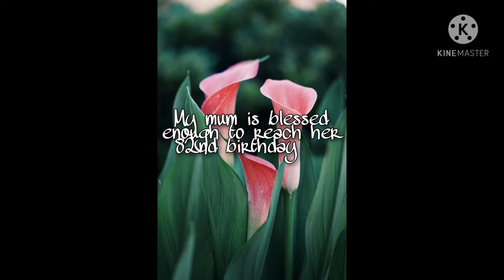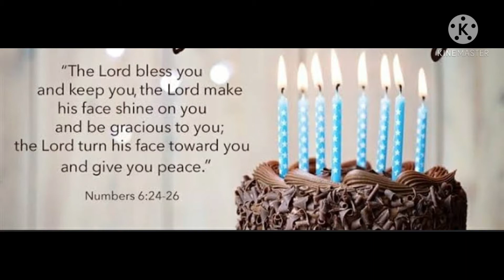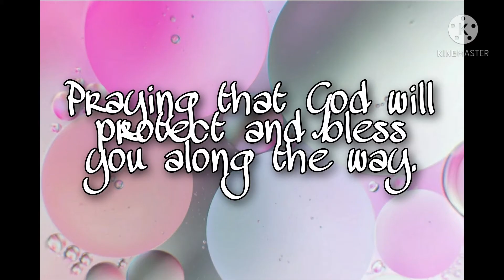Vlog#31: Mamang Emy's 82nd birthday !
Three weeks ago my mum  became crippled. She can't  stand  and walk by herself  and last week we thought that she will gonna go because of severe headache.
God let her celebrate her 82nd birthday.  Mixed emotions I felt.

 They surprised her with a wee celebration.  She looked happy and blessed despite the pain she have. She manage to compose and live the moment of her celebration Just wanted to be published this memory to encourage people who has the same situation with me that  Let us continue to augment the life of our sick love ones.  God bless us all.